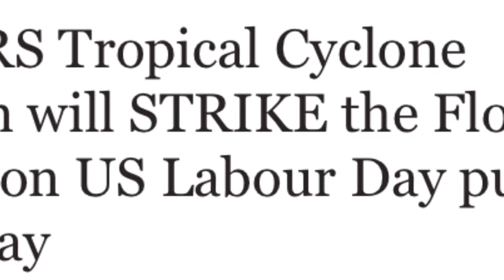Tropical Cyclone Seven will STRIKE the Florida Keys on US Labour Day